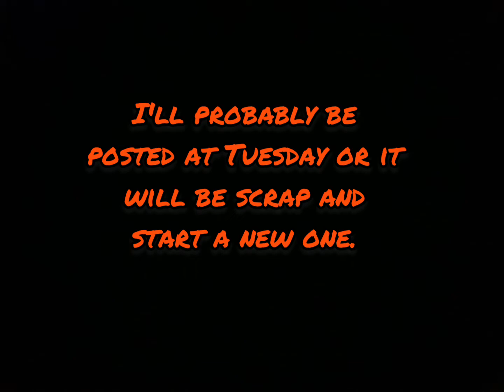Sorry for long upload😅